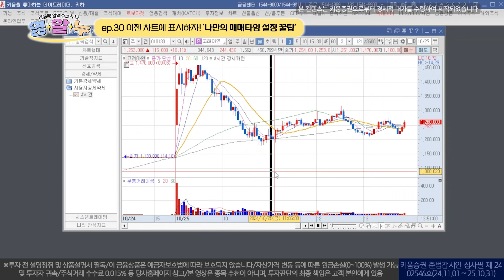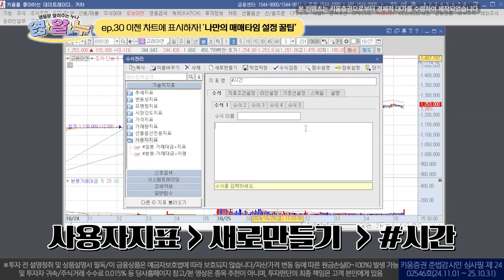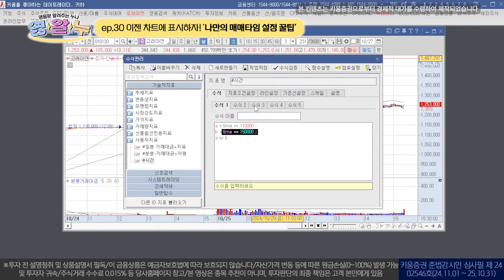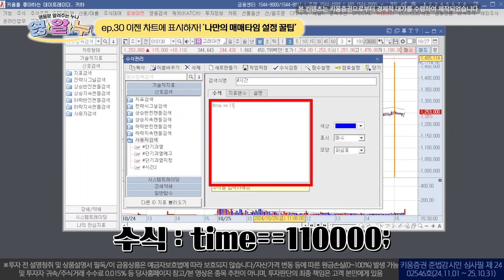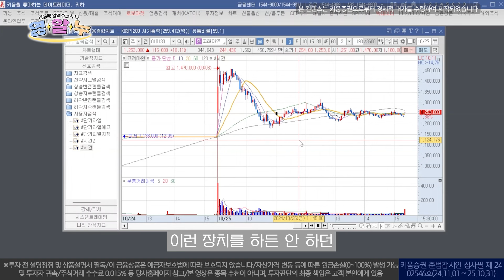EP.30 이젠 차트에 표시하자! '나만의 매매타임 설정 꿀팁!' [영웅문 알려주는 누나_키하!]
안녕하세요. 키움증권입니다
이번 주에는 차트에 나만의 매매 시간선을 추가하는 방법에 대한 내용인데요!
투자에 많은 도움이 되길 바라며 자세한 내용은 고정댓글을 확인해주세요:)

00:00 시작
00:04 오프닝
00:59 오늘의 질문
01:23 강세약세 이용하기
01:26 강세수식으로 시간 만들기
02:22 약세수식으로 시간 만들기
02:54 거래시간외 색칠하기
03:30 강세약세 이용시 주의사항
03:38 기술적지표으로 시간 만들기
04:46 소리로 시간 확인 방법
04:53 신호검색으로 시간 소리 나타내기
05:42 내가 원하는 소리 추가 방법
06:24 엔딩
06:40 키움글로벌

추가로 궁금한 게 있으시다면 댓글을 꼭 남겨주세요💕
꿀팁이 되는 내용을 영상으로 확인해 보시면서 많은 사랑 부탁드립니다!

※투자 전 설명청취 및 상품설명서 필독/이 금융상품은 예금자보호법에 따라 보호되지 않습니다/자산가격 변동 등에 따른 원금손실(0~100%) 발생 가능 및 투자자 귀속/투자광고 시점(또는 기간) 및 미래에는 이와 다를 수 있음/과거의 실적이 미래의 수익률 보장하지 않음/주식거래 수수료 0.015% 등 당사홈페이지 참고/해당 내용은 조사분석자료에 기반했으나 그 정확성을 보장할 수 없음